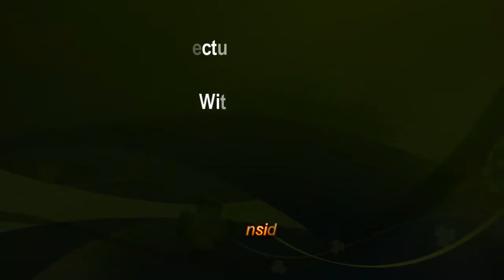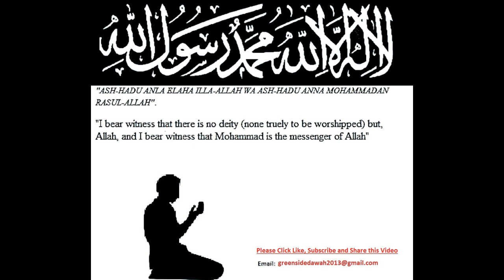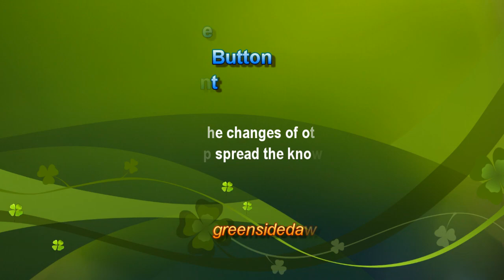English Lecture: The Wretched Soul